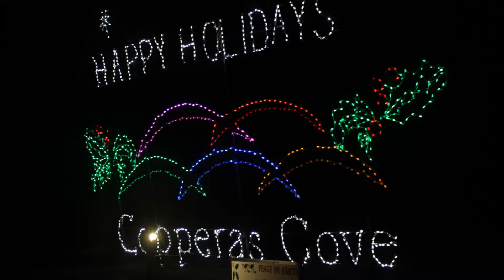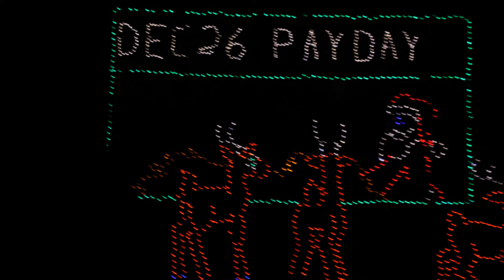12/17/16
Hello, guys hope you are having a wonderful day. Yesterday I saw rouge one and looked at Christmas lights.